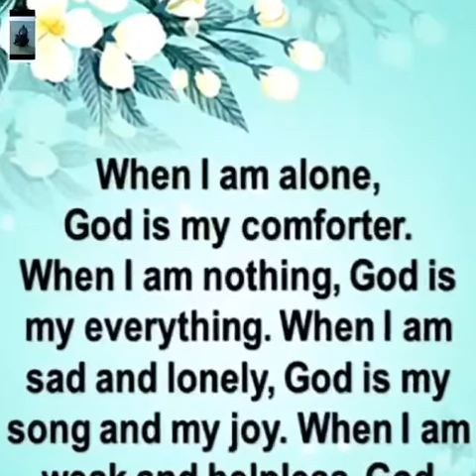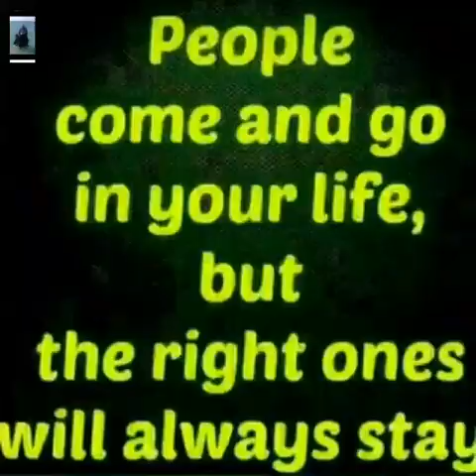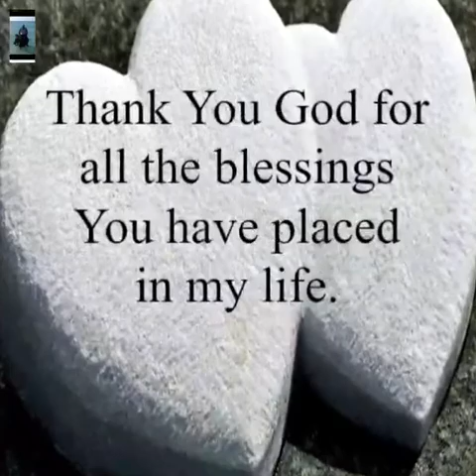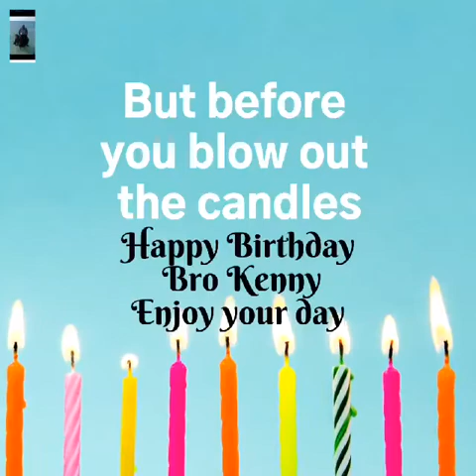Bro Kenny Nelson - My Birthday Video Slideshow